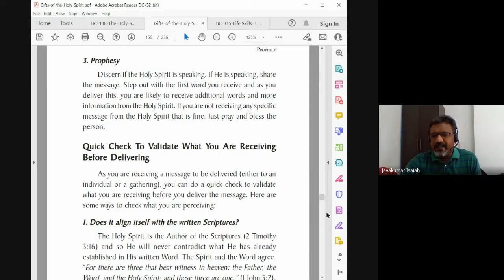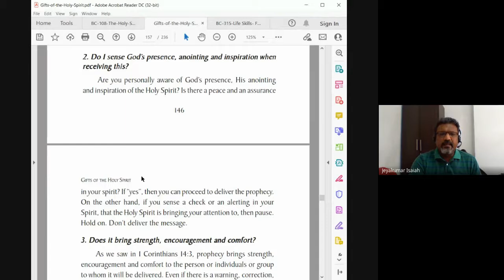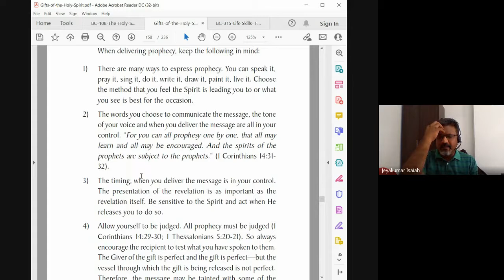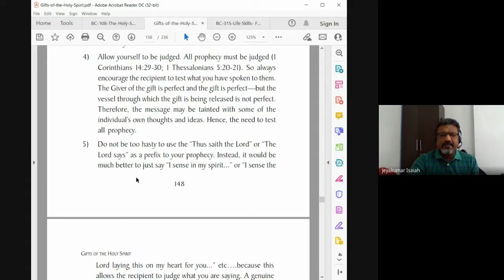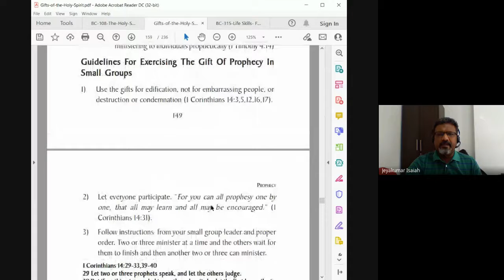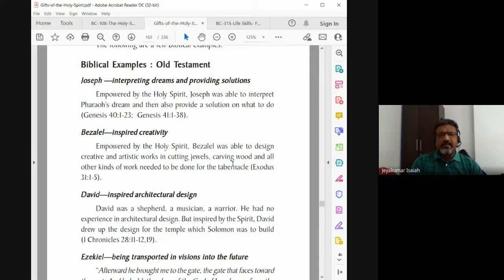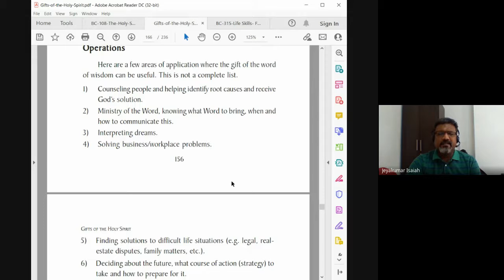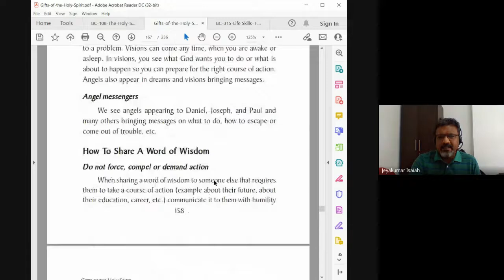The Holy Spirit | Lecture 26 : BC108-HS-20211028